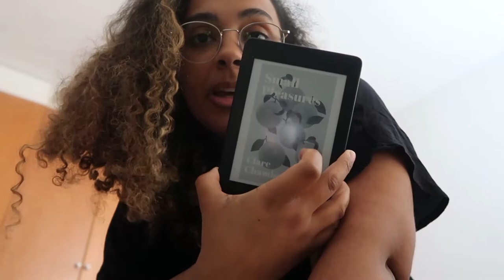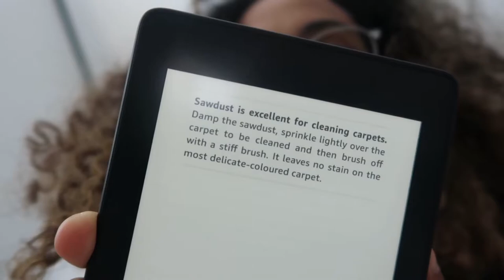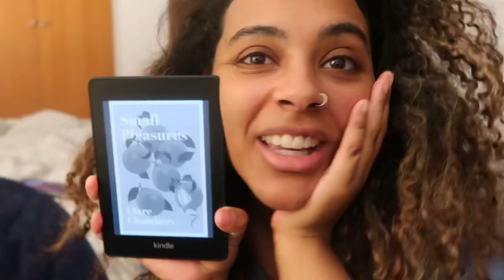small pleasures reading vlog 🍊 spoiler free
small pleasures reading vlog *no spoilers*

Today I’m sharing my second spoiler free reading vlog, over the past couple weeks I read Small Pleasures by Clare Chambers on my kindle. Again, I haven’t seen many kindle reading vlogs but it’s my preferred way of reading haha. I absolutely love watching these kinds of videos so hope you enjoy it too 🍊